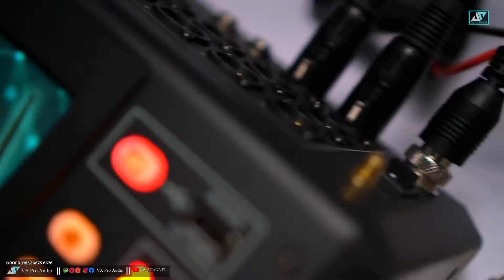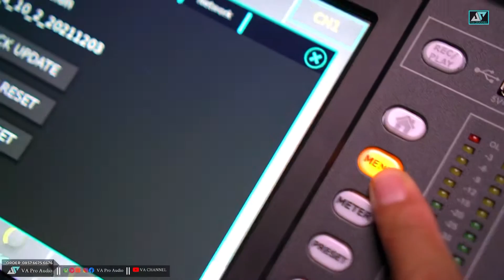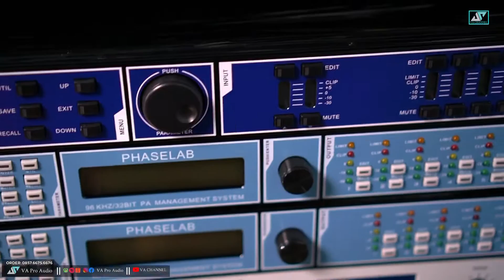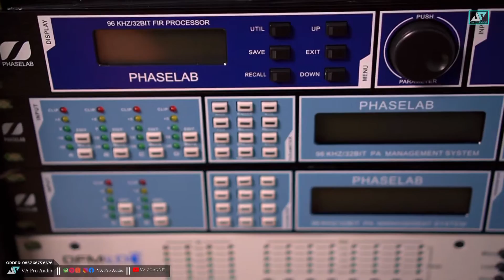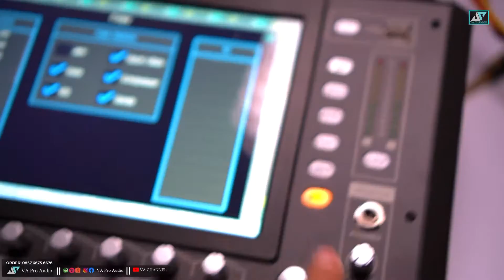mixer ke dlms hanya 1 kabel | VA Proaudio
Koneksi mixer digital ad live 20pro ke speaker management / dlms hanya dengan 1 kabel digital